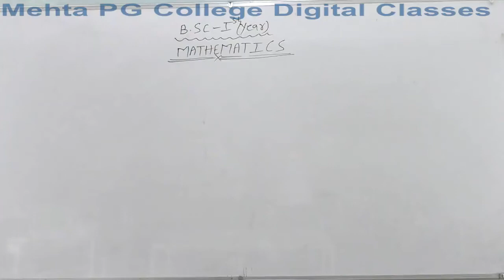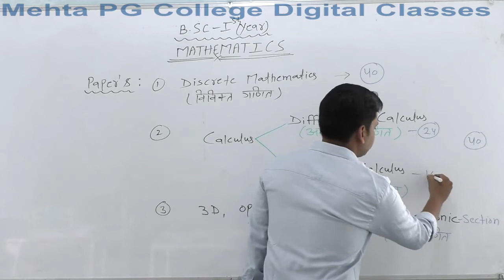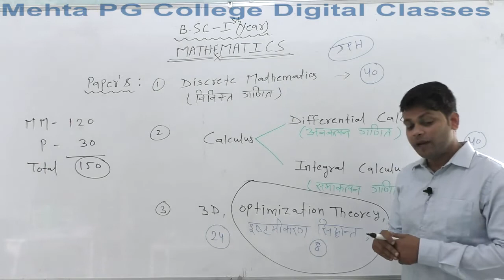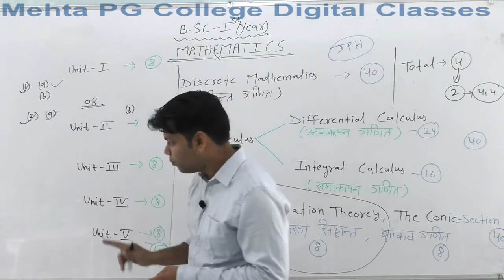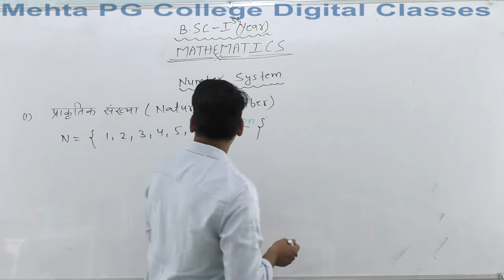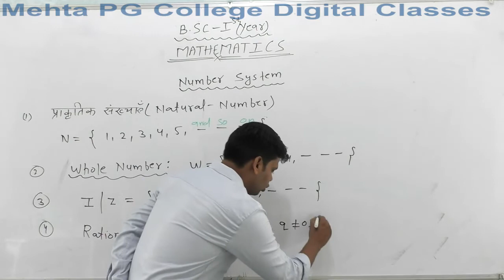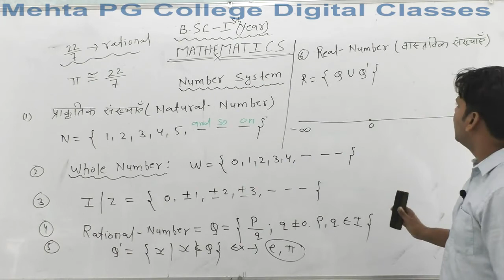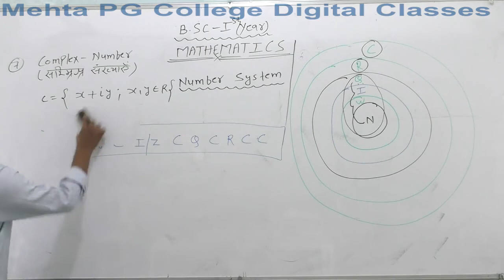B.SC PART-I YEAR (MATHS)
GENERAL INTRODUCTION OF MATHEMATICS  1